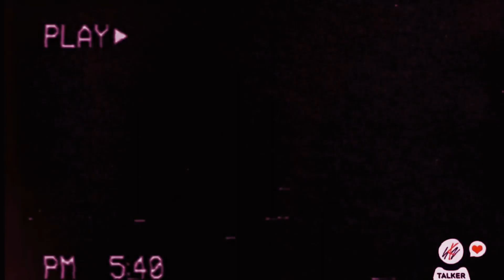Felix singing "I just really love you" on a loop but you're already in love with him 🐤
felix singing his last part from their new released SKZ record song with changbin on a loop